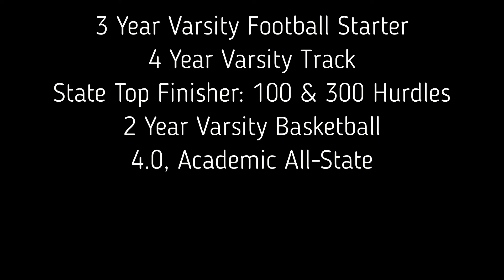Jacob Recruiting Video III